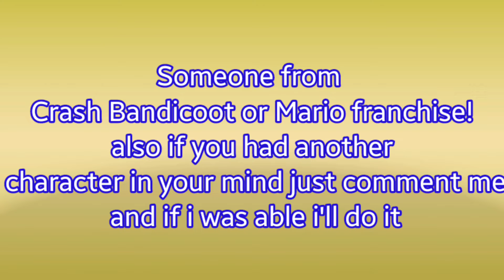Special Video introduction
Thank you guys for all these supports to my channel, if i reach 100 subscribers i'll do a voice impression so you cab tell me who to voice!